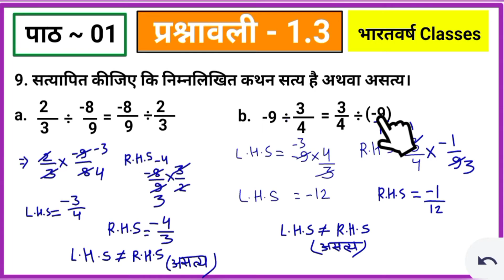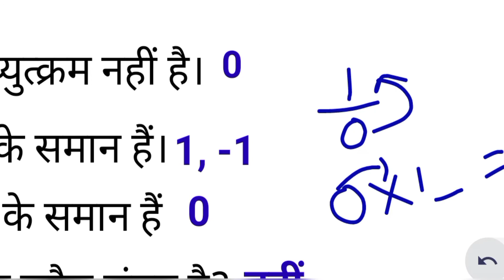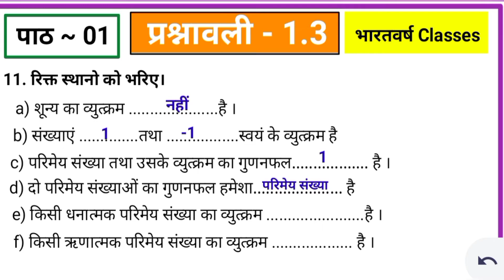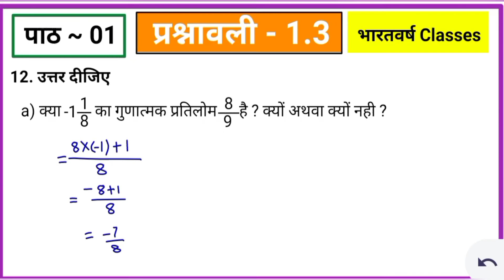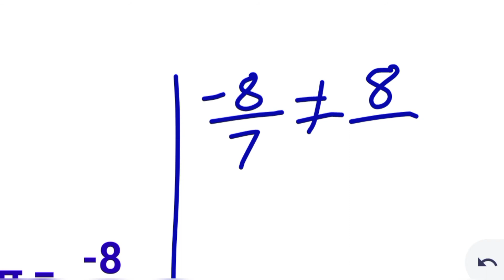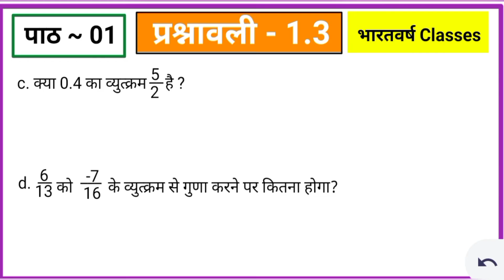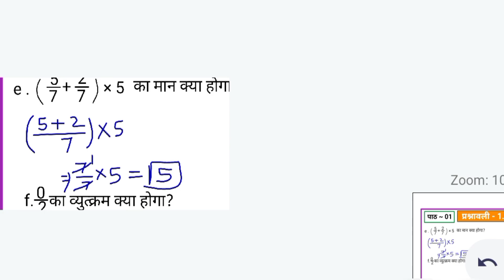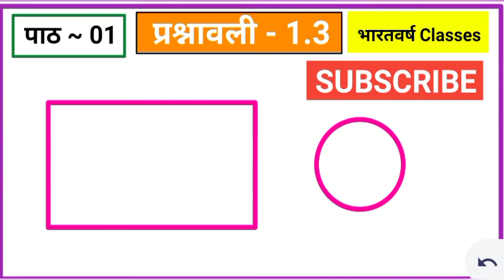Class 8 Math | Jcert | Ex -1.3 | Q-7,8,9,10,11,12 | Jcert math class 8 By bharatvarsh classes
Jcert Math class 8 | पाठ - 01 | परिमय संख्याएँ  | प्रश्नावली - 1.3  | प्रश्न संख्या  -  7,8,9,10,11,12 भारतवर्ष classes